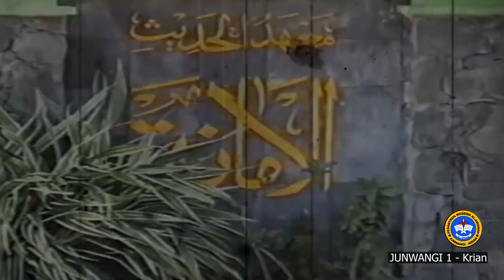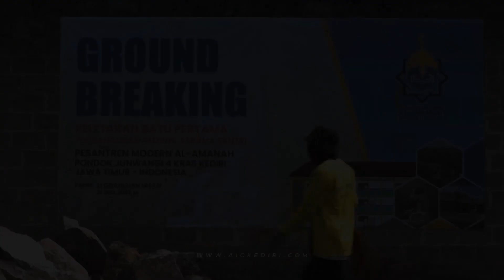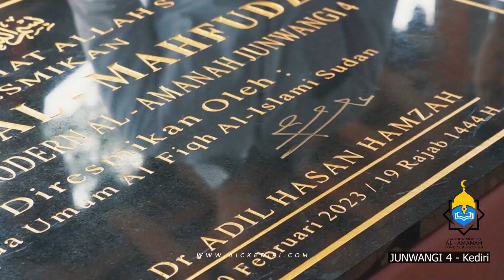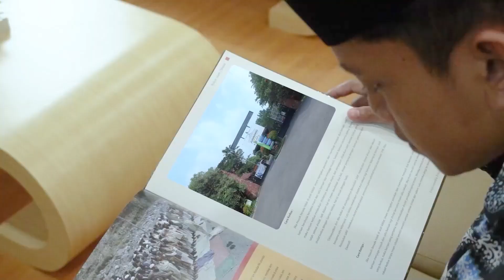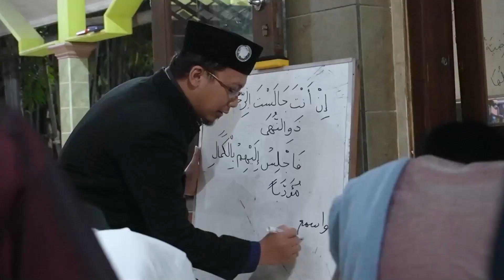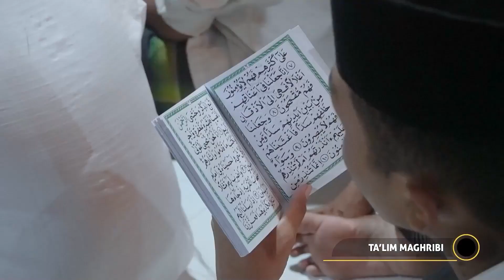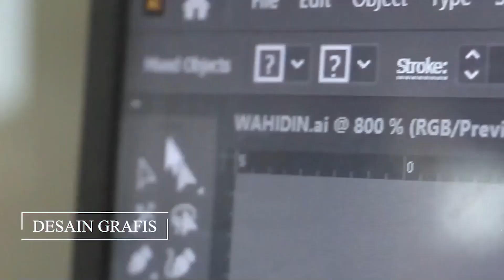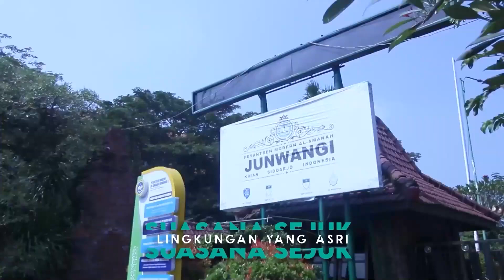SAMBUTAN FAMILY GATHERING 2024 PESANTREN MODERN AL-AMANAH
Madrasah Aliyah Bilingual
Pesantren Modern al-Amanah Junwangi
Sidoarjo - Jawa Timur - Indonesia